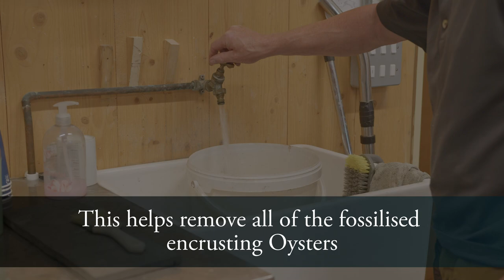FOSSIL PREPARATION | A PLIOSAUR VERTEBRA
In this weeks video watch as Dr Steve Etches MBE as he prepares an amazing specimen. A cervical vertebra from a Pliosaur.

► EQUIPMENT
Adobe AfterEffects
Adobe Premiere Pro
Adobe Audition
DaVinci Resolve

Executive Producer: Steve Etches
Producer: Ash Hall
Editor: Ash Hall